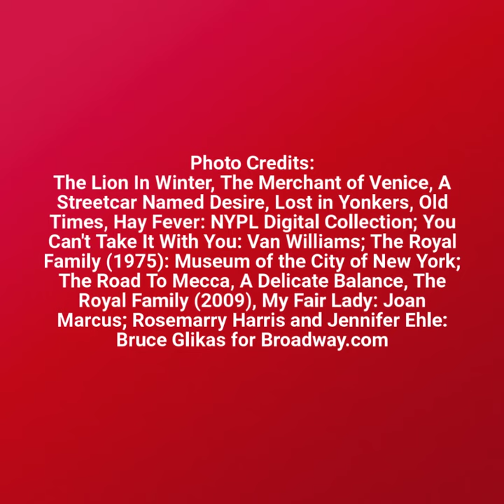Happy Broadway-versary Rosemary Harris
November 6th 2018 marks 66 years of Rosemary Harris on Broadway! Take a look at some of this Broadway legend's many shows.